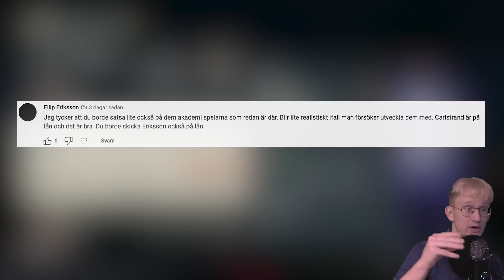"BUD PÅ BÅNGSBO FRÅN DANSK STORKLUBB!" 😱 | IFK GÖTEBORG KARRIÄRLÄGE - FIFA 23 PÅ SVENSKA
Stora klubbar rycker i talangen Bångsbo!!! Välkommen till resan där Svanis ska ta tillbaka IFK Göteborg till toppen i Allsvenskan. En magisk Road To Glory!

Låtar: Epidemic Sounds